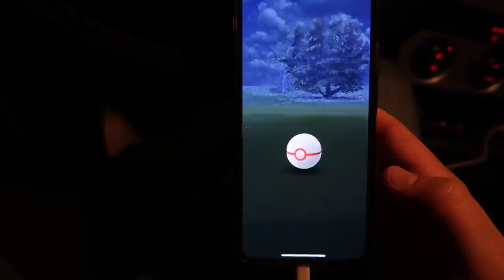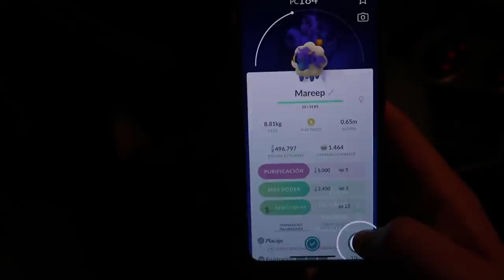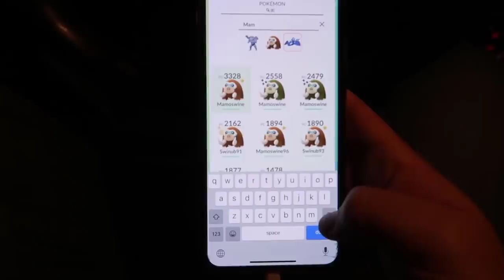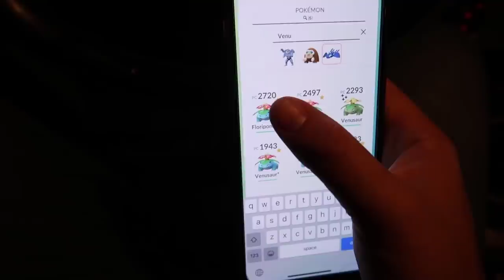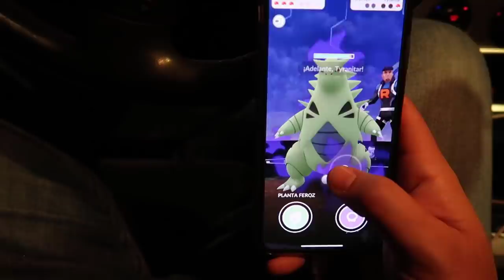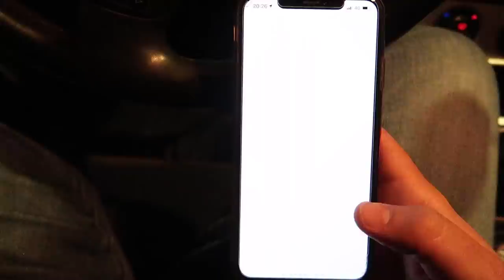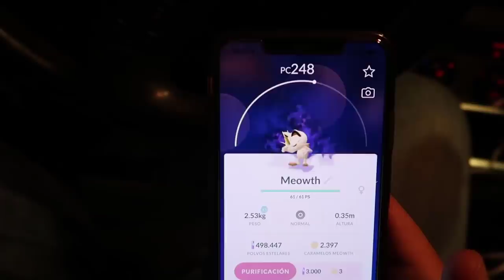COMO GANAR a CLIFF en Pokémon GO! Victoria contra LÍDER del Team GO Rocket! [Keibron]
Salgo a por mi segundo LÍDER del Team GO Rocket! COMO GANAR a CLIFF en Pokémon GO! Keibron